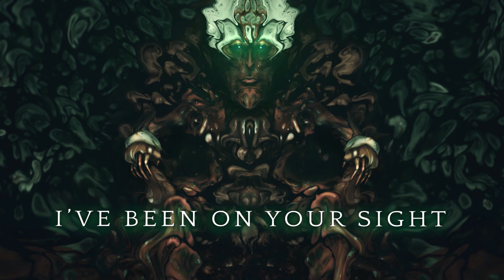IMMALUM - Maleficent (OFFICIAL LYRIC VIDEO)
IMMALUM - Maleficent is our first released recording.

Composition - Łukasz Tomczak
Lyrics - Piotr Muziński
Drums - Łukasz Tomczak
Vocals - Piotr Muziński
Guitars - Krystian Łuczak

Mix & Mastering - Łukasz Tomczak
Recorded by Versus Records

Gostynin/Płock, Poland 2020/2021

Lyrics:
Madness,
No one denied,
Decomposed,
Never brakes over,
Sour,
Faithless,
Suffering,

Poison drains my life,
But why!?
I fucking love it,
Sour,
Faithless,
Breathless,
Suffering,

Blood sheed eyes,
By power of suffering,
I want more lies,
I want my sting!

Feeding all the sadness,
Cutting wings on the sky,
Taming the fire which blockens within,
O delighted ones,
Collaps those blackenes stars,
Brace yourselves,
You all have been warn

A milion,
Lightning hits,
under my skin,
I am the pain
I need to suffer
Take me,
Pretend it is fine,
Your power will by my tribe
Its what am I

Blood from the sky,
Ravange is done
But Eye for an eye
shal not bring forgiveness
Ive been on your sight,
You thrown me away,
I shouldent bring this sacrament,
For bitter end